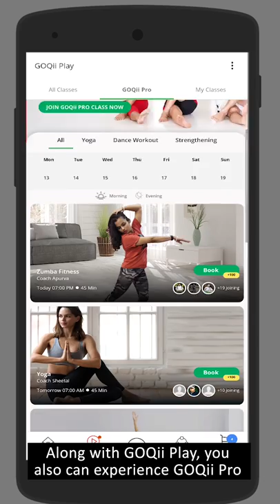GOQii Play | India’s First Health OTT Platform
From watching the best of health content, expert tips from professionals and the ability to purchase health-related products. Avail of GOQii Pro services for superior health prioritisation.